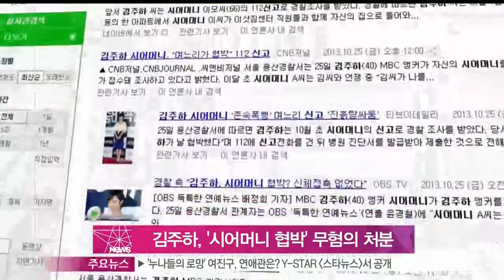[Y-STAR] Kim Juha is found innocent ('시어머니 협박 혐의' 김주하, '무혐의'로 검찰 송치)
MBC 김주하 앵커가 시어머니를 협박한 혐의에 대해 불기소 의견으로 검찰 송치됐습니다.

서울 용산경찰서는 13일 '목격자의 진실과 녹음 내용 등을 종합할 때 협박의 정황을 찾기 어려워, '혐의 없음'으로 검찰에 송치했다'고 밝혔는데요.

앞서 김주하의 시어머니는 지난달 초 이삿짐을 싸다가 말다툼하는 과정에서 김 씨가 자신을 협박했다며 경찰에 신고했습니다.

한편, 이혼 소송 중인 김주하와 남편 강 모 씨는 서로 상해·폭행 혐의로 고소해 경찰이 조사 중이며, 수사는 이르면 다음 주 초 마무리될 것으로 알려졌습니다.